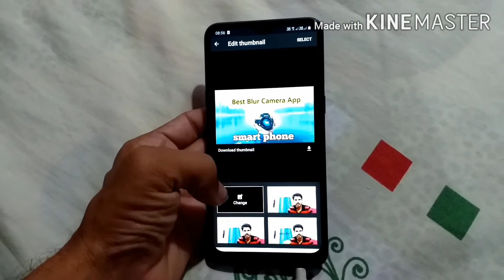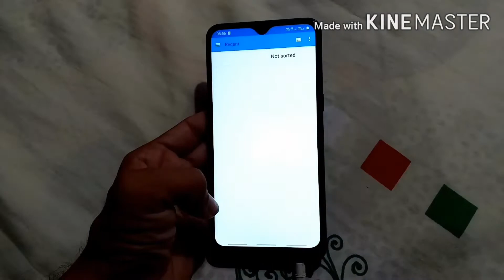how to add thumbnail in YouTube videos with your Android phone | how add thumbnail YouTube video